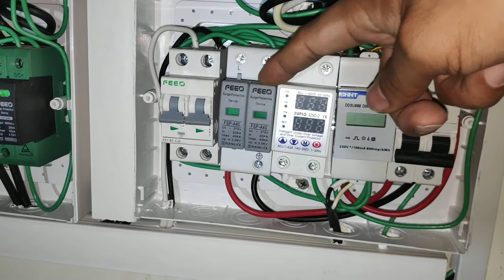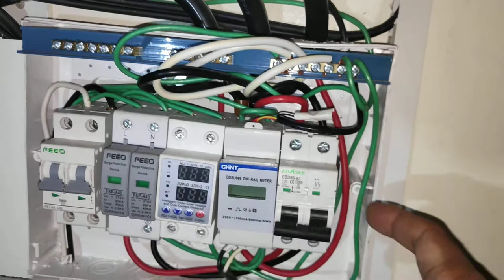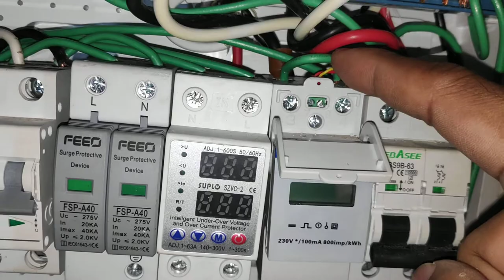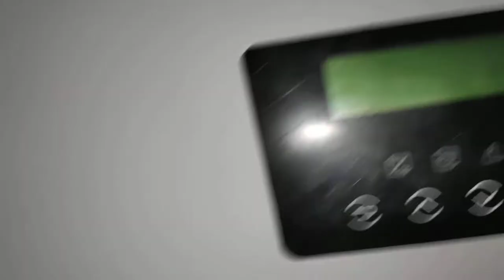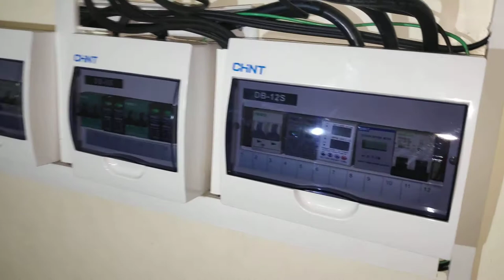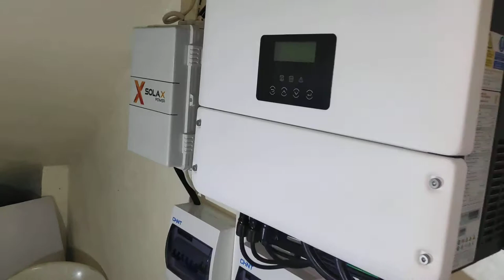Solax Hybrid Inverter X1 Series with 5.8kw lithium battery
Installation of Solax X1 Series